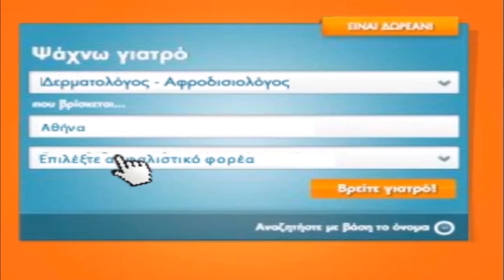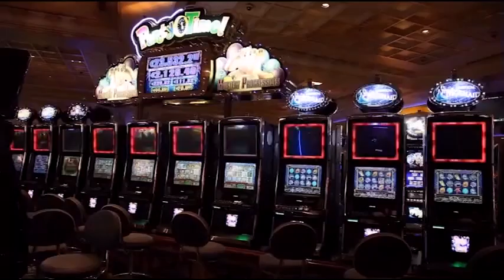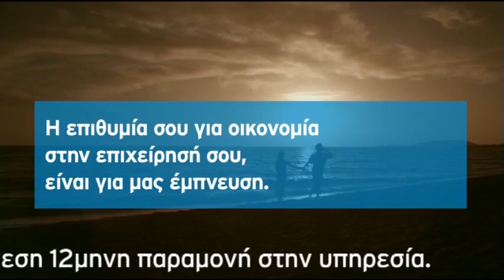Η εκπομπή του Νίκου Χατζηνικολάου στο enikos.gr με τον Άδωνι Γεωργιάδη. Α μέρος